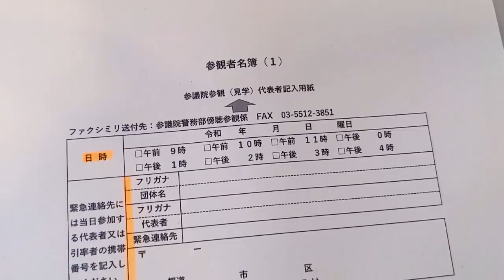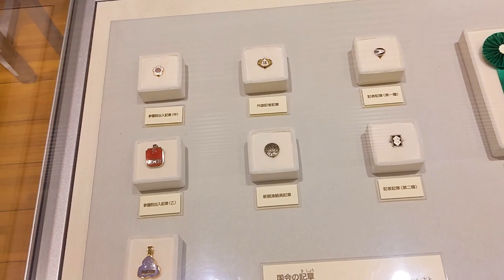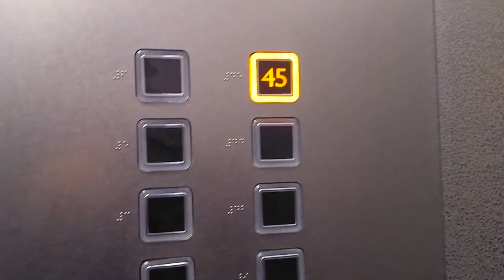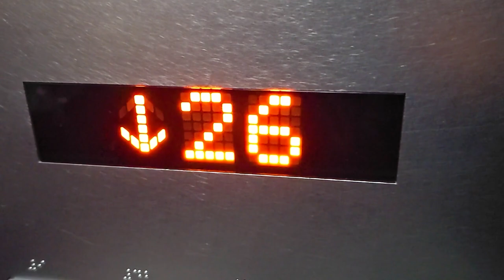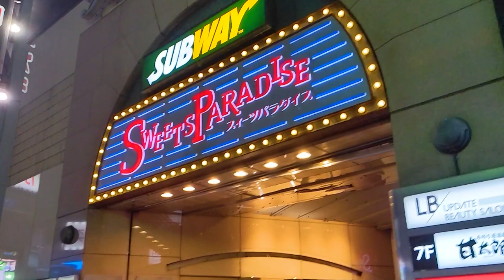Hermoso Atardecer - Un Ecuatoriano en Japón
Martes, 13 de Diciembre del 2022

Ahora, paseamos por los alrededores de un Japón Moderno